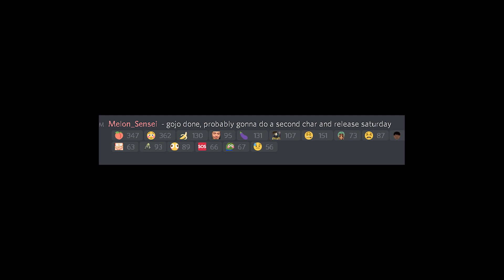ABA UPDATE RELEASE DATE | GOJO SNEAKPEAK | ANIME BATTLE ARENA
POG POG POG
Friend showed me this leak
keep in mind it could be fake